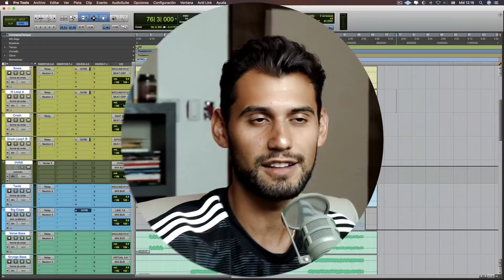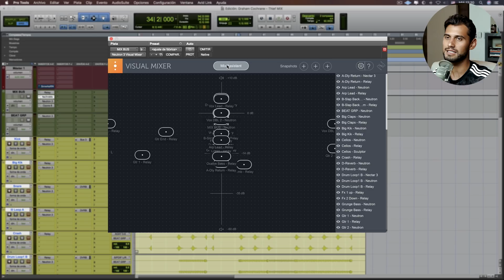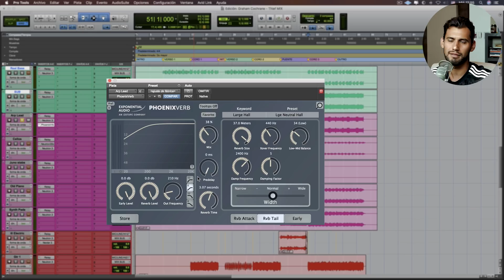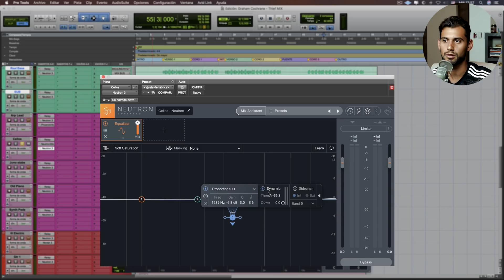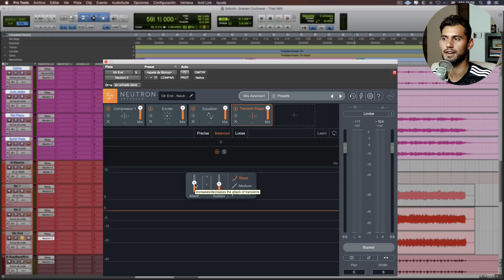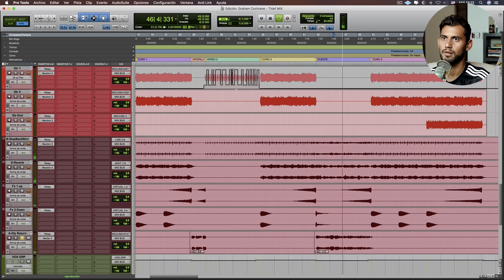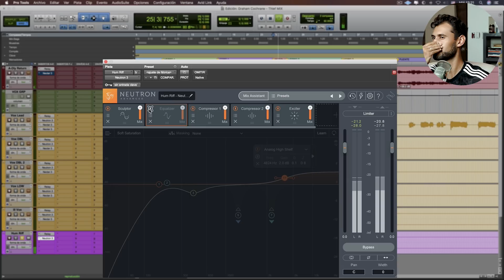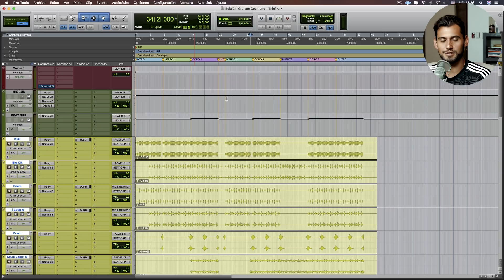Cómo Mezclar Una Canción Con Plugins De Izotope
En este video te enseño cómo mezclar una canción con plugins de izotope. Un reto que me puse personalmente para encontrar los resultados! Quedé impresionado.